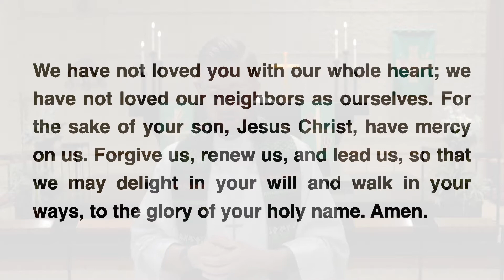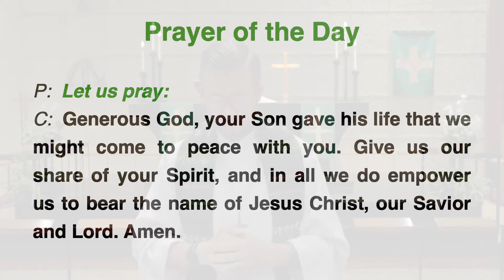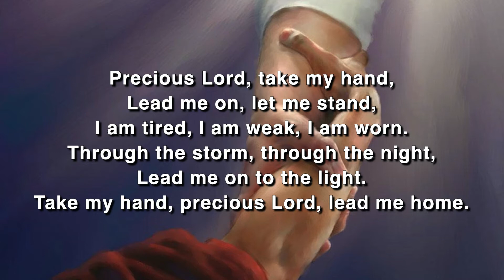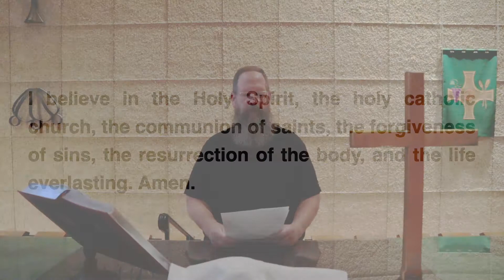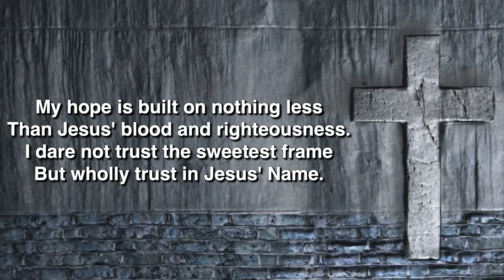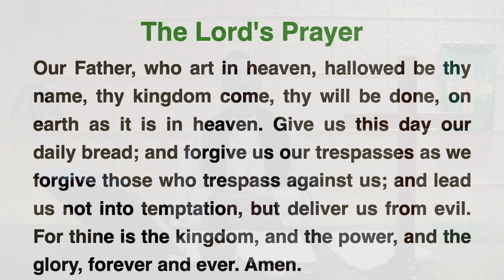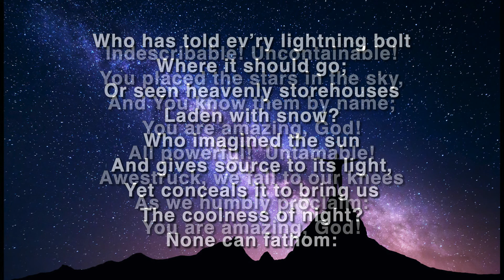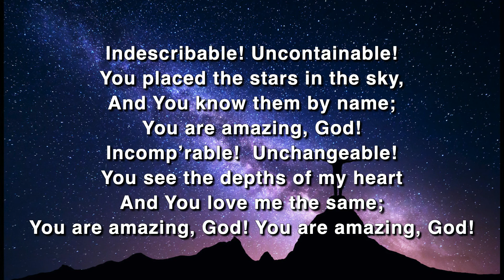LMC Worship Service - Sunday, September 26, 2021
Sunday school teacher blessing! We also learn about those, like Sunday school teachers, who offer encouragement in our lives. This includes Jesus giving a strong lesson to the Disciples, who find out that the whole is more important than any individual or group. And, what does it mean when Jesus tells us to have salt in ourselves?

Join us online as we prepare our hearts and minds and worship this Sunday at 10:00am.

Welcome to Luther Memorial Church in South St Paul, Minnesota.

To find out ways to donate your time and money to help heal our community:

You can also find these services on Town Square TV, local Comcast channel 16 (now until October 2, 2021):
Sunday at 5pm
Monday at 2pm
Tuesday at 11am
Wednesday at 8am
Thursday at 5am
Friday at 2am and 11pm
Saturday at 8pm

Starting October 2, 2021 you can find these services on Town Square TV, local Comcast channel 15:
Sunday at 8pm
Monday at 4pm
Tuesday at 1pm
Wednesday at 10am
Thursday at 7am
Friday at 4am
Saturday at 1am

Hymns/Music:
Come All You People - ELW 819 - piano and vocals: William Brueggemann
Precious Lord, Take My Hand - ELW 773 - piano and vocals: William Brueggemann
Cornerstone - written by: Edward Mote, Eric Liljero, Jonas Myrin, Reuben Morgan, and William Batchelder Bradbury; guitar: Carl Higgins; vocals: Sarah Dunlop, Jo Lin Schwantes, and Carl Higgins
Indescribable - written by: Jesse Reeves and Laura Story; performed by: Chris Tomlin

Readings:
First Reading - James 5:13-20 (read by Linda Hanson)

Lead Pastor - Patrick Joiner
Assisting Minister - Paul Dunlop
Lector - Linda Hanson